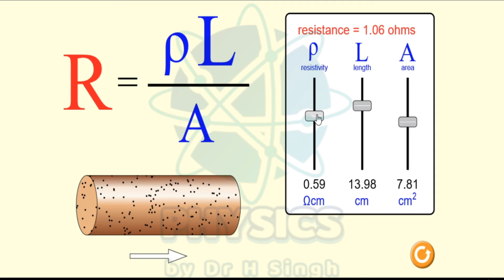Factors affecting resistance of a conductor | Grade 10 | Lec-6 | CBSE | NTSE |Dr. H. Singh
Hello dear students !! In this class you will be able to understand that how the resistance of a conductor varies with its length, thickness and the material of conductor. The temperature dependence of resistance is also described. The resistance of a conductor is directly proportional to its length and inversely proportional to its area of cross-section. The constant of proportionality is called resistivity of material which is affected by temperature. We will see some examples to understand the concepts. These concepts are very important for CBSE exam, and to solve NTSE problems of physics. So try to listen carefully and you can make your notes by pausing the video. Thanks for visiting "PHYSICS by Dr. H. Singh"
Stay Hungary,  Stay Blessed.